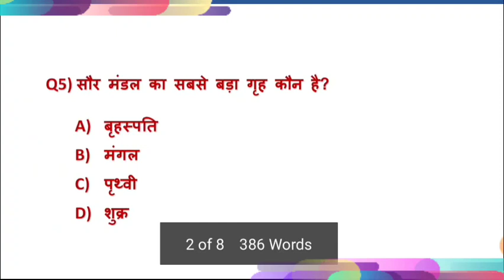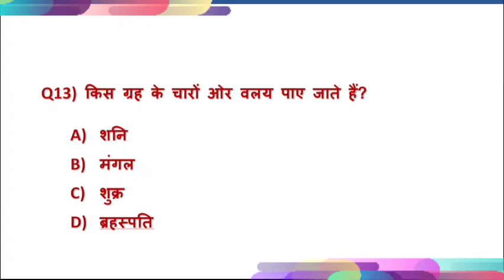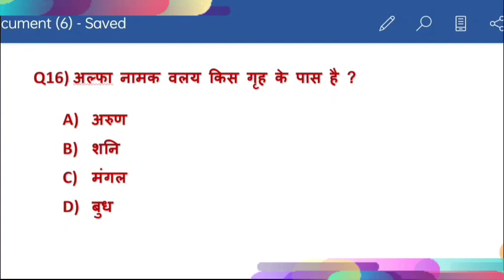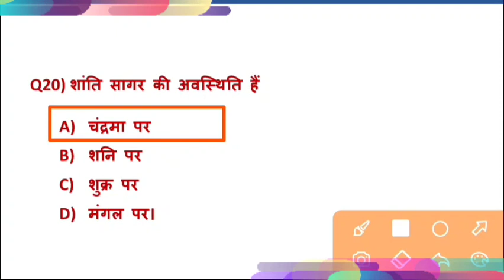विश्व भूगोलtest series for BPSC UPPSC SSC RO ARO SI